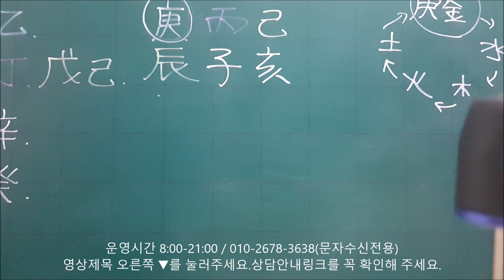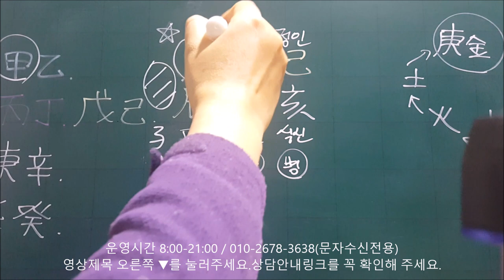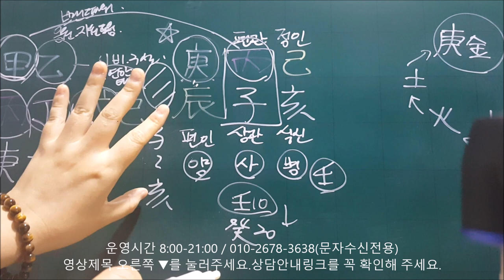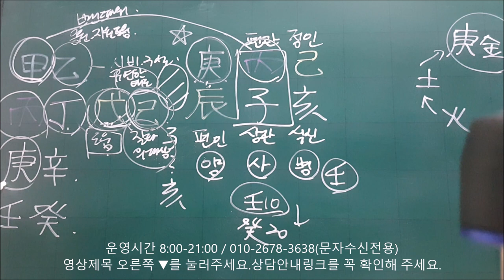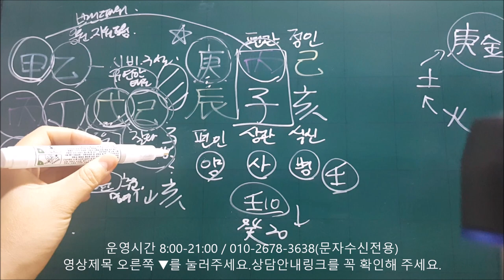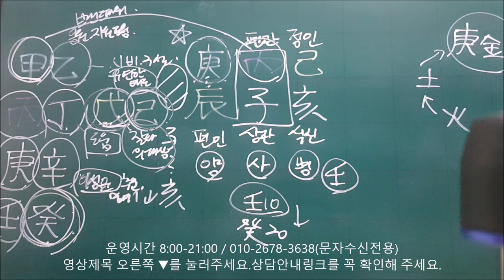│사주│오늘의 운세│2019년 12월9일 월요일 경진일(庚辰日)│일간(日干)별 운세│fortune